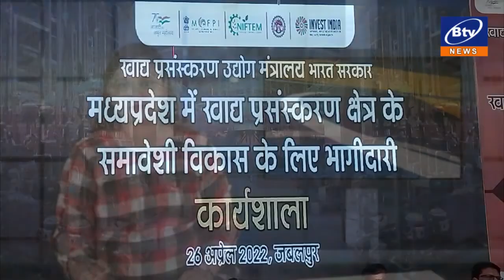Jabalpur:- Food Processing Workshop